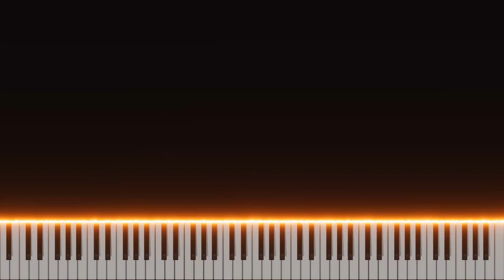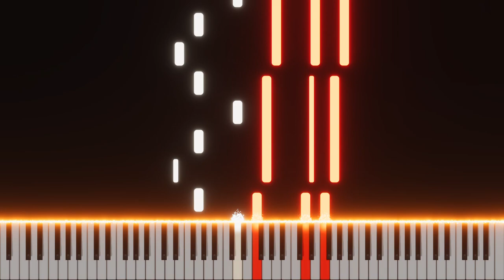Silent Hill 2 - Promise (Reprise) - Epic Version - (Piano Tutorial)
Music From Game: Silent Hill 2 by Team Silent
Composer by: Akira Yamaoka & Version by PlayerXYZMusic